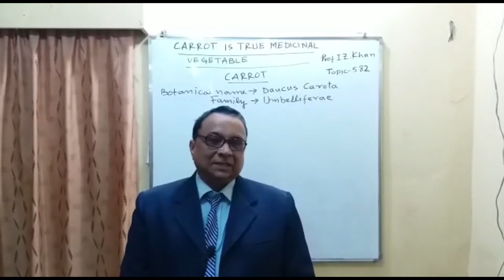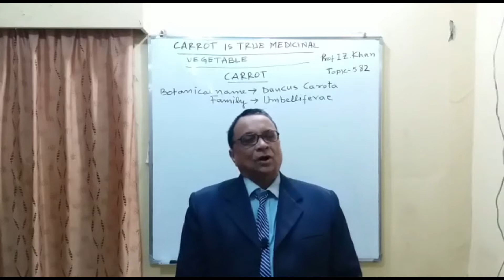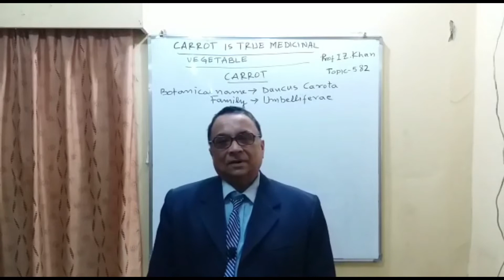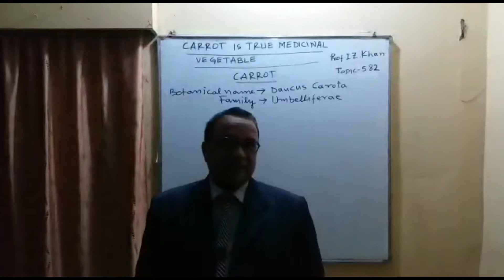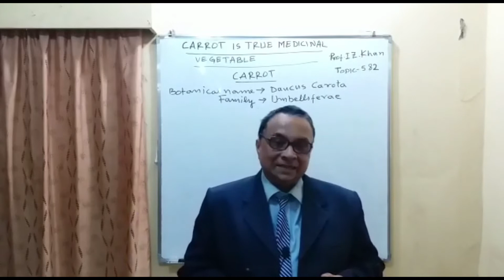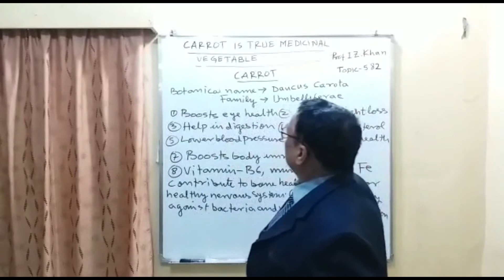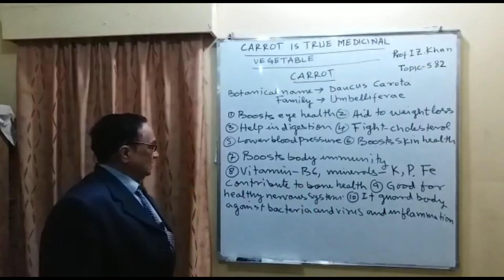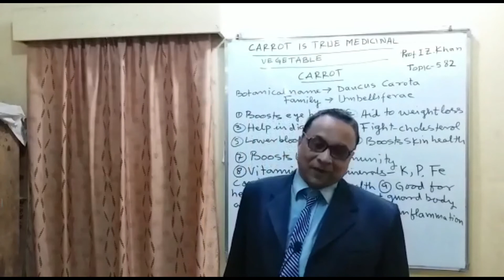Lecture 582 - CARROT IS TRUE MEDICINAL VEGETABLE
Carrot is true medicinal food richest in pro vitamin-A, which makes it a true dietary medicine. Carrot contain a small amount of protein. Fats are almost absent and carbohydrate is 7% of their weight. It is good source of B group vitamins, C, and E. It boosts eye health, help in digestion, boost skin health, also contribute to bone health.
Title: Lecture 582 - CARROT IS TRUE MEDICINAL VEGETABLE
Instructor: Prof. I. Z. Khan